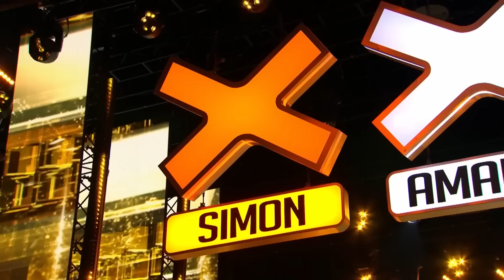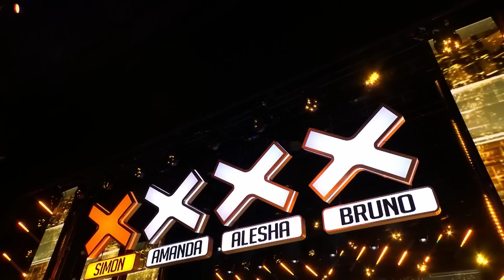All GOLDEN BUZZER Auditions from Britain's Got Talent 2024!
ALL GOLDEN BUZZERS From Britain's Got Talent 2024! Featuring

CyberAgent Legit (Simon Cowell) - 0:00
Sydnie Christmas (Amanda Holden) - 5:30
Ssaulabi (Ant and Dec) - 15:19
Taryn Charles (Bruno Tonioli) - 23:50
Ravi's Dream Team (Alesha Dixon) - 32:03
Nabe (Amanda Holden) - 40:07
Phoenix Boys (Bruno Tonioli) - 48:10
Duo Stardust (Simon Cowell) - 55:46
Haribow (Audience) - 1:03:18